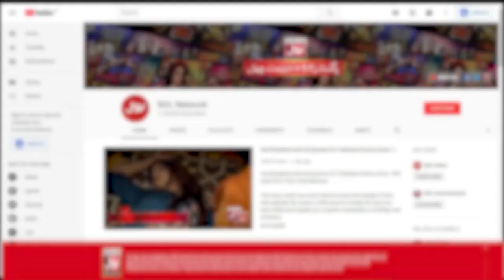Tick Tock Show | Fahim Khan Ke Hosh Urh Gaye | TikToker | Viral Video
Tick Tock Show | Fahim Khan Taunt On Sandal Khatak | TikToker | Viral Video